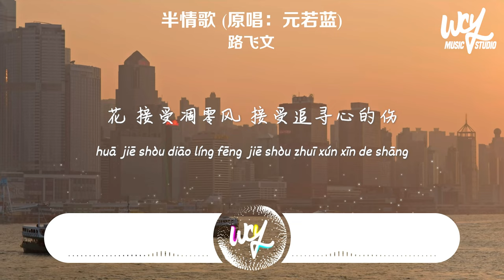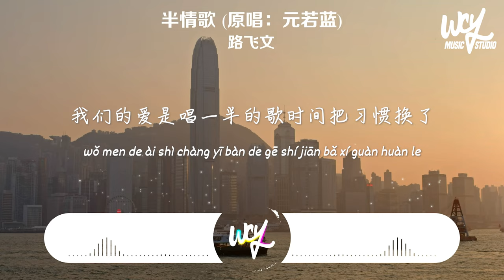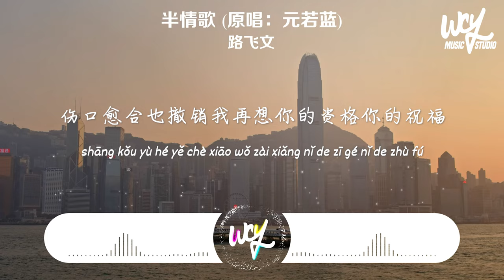路飞文 - 半情歌 (原唱：元若蓝)「你的祝福 一半甜的一半苦的，像我手中冷掉的可可」(4k Video)【動態歌詞/pīn yīn gē cí】路飞文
路飞文 - 半情歌 (原唱：元若蓝)「你的祝福 一半甜的一半苦的，像我手中冷掉的可可」(4k Video)【動態歌詞/pīn yīn gē cí】

作词 : 陈静楠
作曲 : 方文良
编曲 : 彭轩@XYMusic
制作人 : 林文
原唱 : 元若蓝

花 接受凋零
风 接受追寻
心的伤还有一些不要紧
我接受你的决定
你将会被谁抱紧
唱什么歌哄她开心
我想着天空什么时候会放晴
地球不曾为谁停一停
你的明天 有多快乐 不是我的
我们的爱是唱一半的歌
时间把习惯换了 伤口愈合
也撤销我再想你的资格
你的祝福 一半甜的 一半苦的
像我手中冷掉的可可
最最教人残念的总是未完成的
我只能唱着 一半的歌
我的明天 快不快乐 都是我的
最最教人残念的 总是未完成的
（本作品经过版权方正式授权许可）

吉他 : 彭轩@XYMusic
混音 : 道士哥哥
制作公司 : 造乐文化

➸Wechat：wcymusicstudio